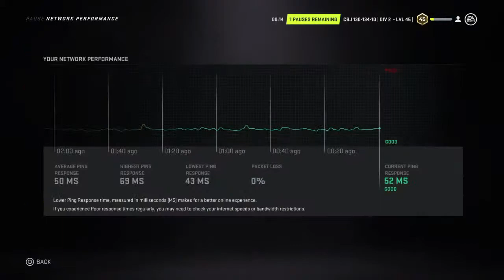X6 Columbus vs X6 Col, NYI